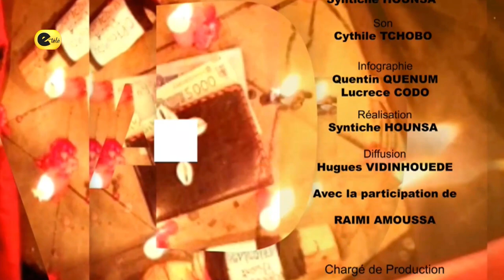EN QUÊTE DE SENS : LA METAPHYSIQUE DE L'INVESTITURE DE PATRICE TALON 2